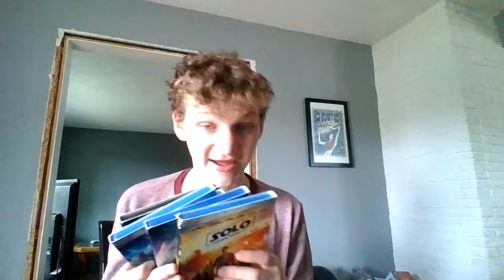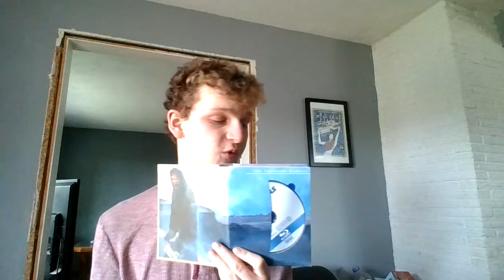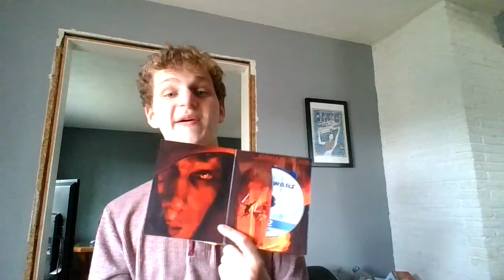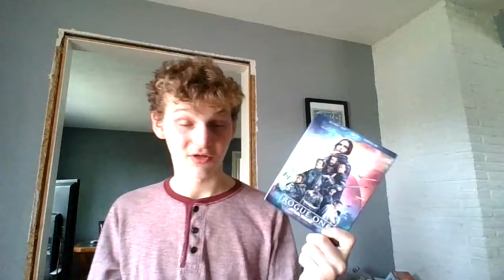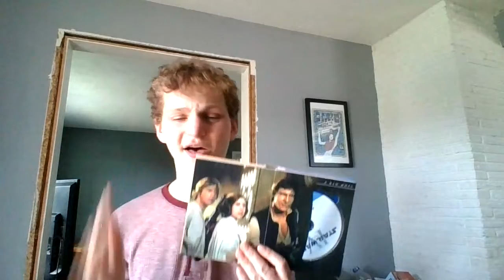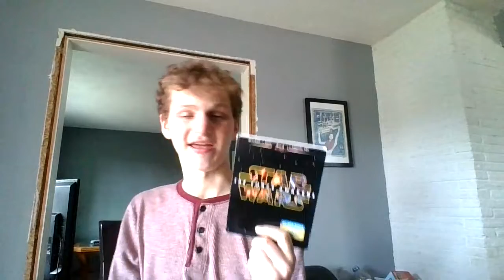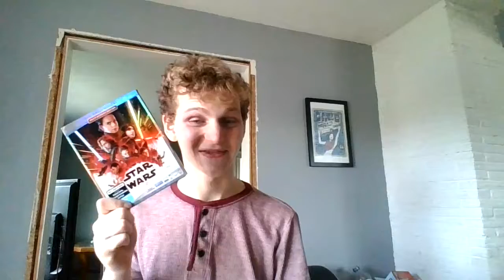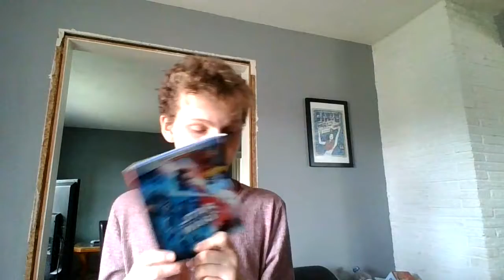My Favorite Moment From Every Star Wars Movie!!!!!!!!!!!!!!!!!!!!!!!!!!!!!!!!!!!!!!!!!!!!!!!